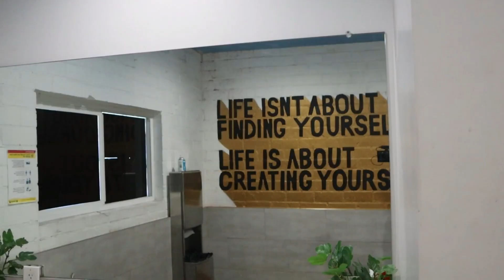Los Angeles Gym With No Limits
This is the most colorful and limitless gym I have ever been to. I had endless fun for hours and still didn't want to leave. It's a definite must go to in your lifetime type gym. follow them on @nolimit.losangeles